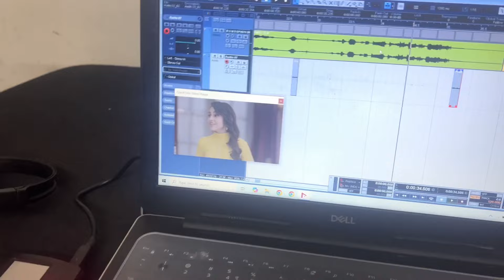TV serial ka shoot Kaisa hota hai?🧐 BTS VLOG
how indian tv serial shoots are done? bts vlog by bachu